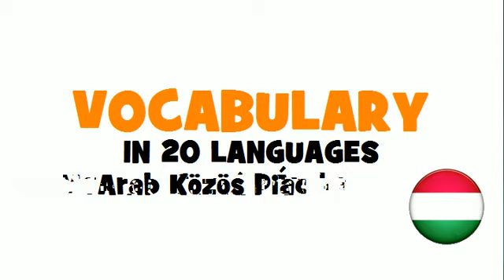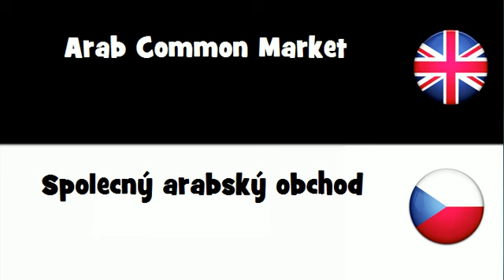SAY IT IN 20 LANGUAGES = Arab Common Market